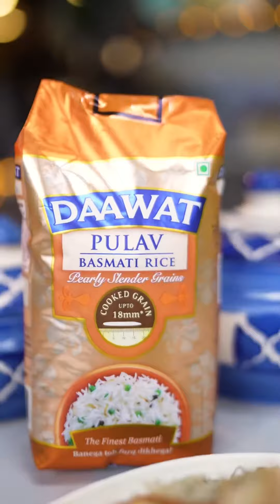Chef Ajay Chopra’s secret recipe - Yakhni Pulav with Daawat Basmati Rice | Chunoge toh Farq dikhega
Chef Ajay Chopra relies on Daawat Pulav Basmati Rice for his secret recipe of Yakhni Pulav. He emphasizes that selecting the right choice of ingredients is more crucial than merely following a recipe.